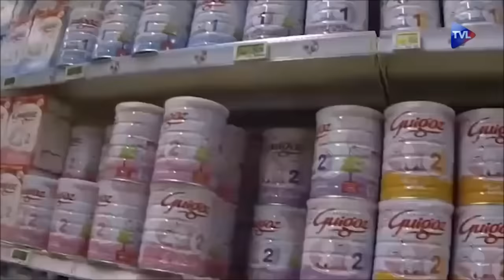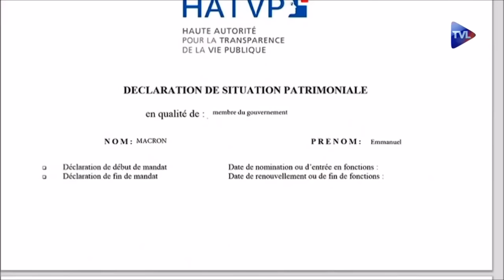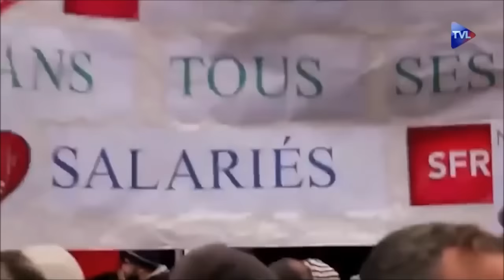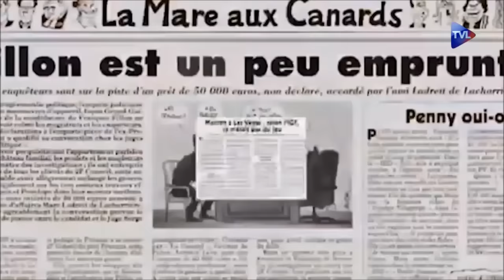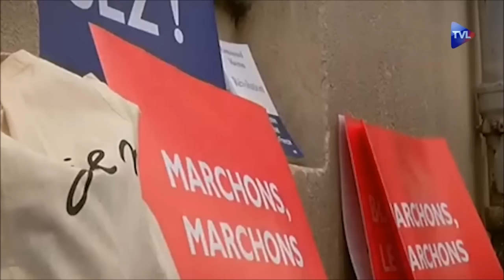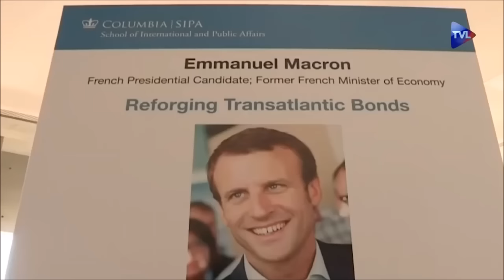Le Macron que toute la presse nous cache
Toute la presse nous cache délibérément les turpitudes du candidat Macron. TV Libertés, la chaîne TV dissidente, nous réinforme.